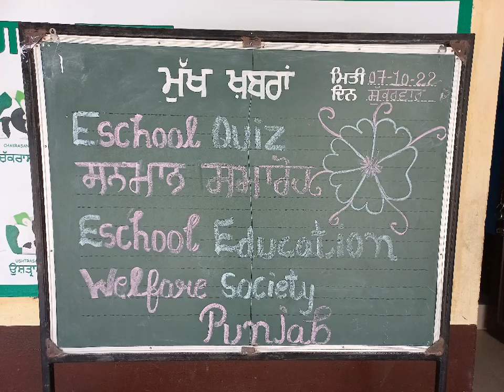Eschoolquiz team Punjab ਸਨਮਾਨ ਸਮਾਰੋਹ